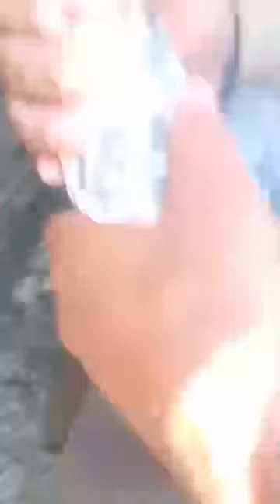Ustad Usman Harl Multan ki chat se